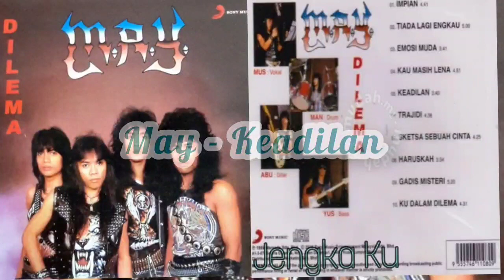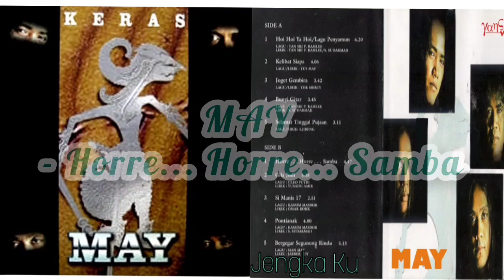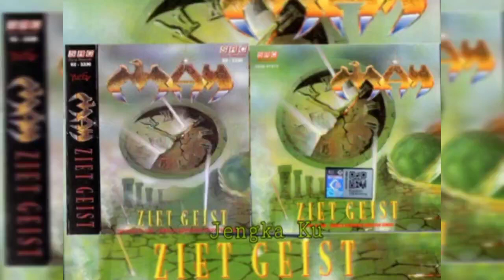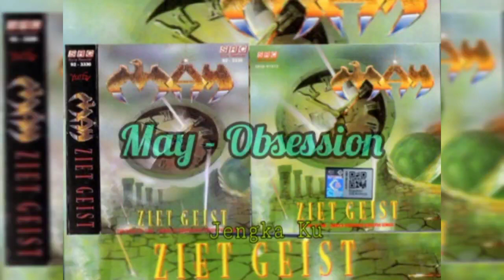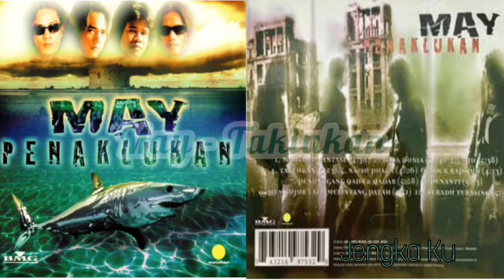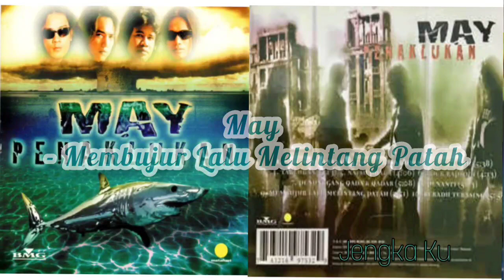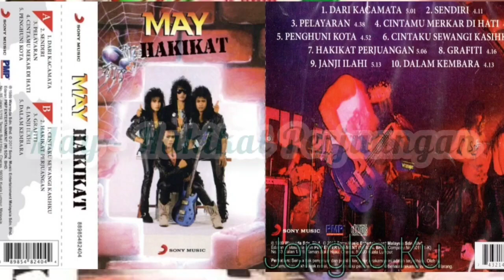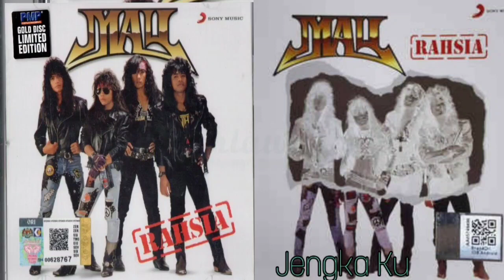Koleksi lagu keras May hits sepanjang zaman pilihan Jengka ku